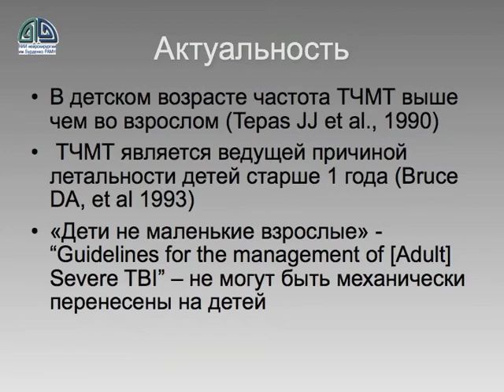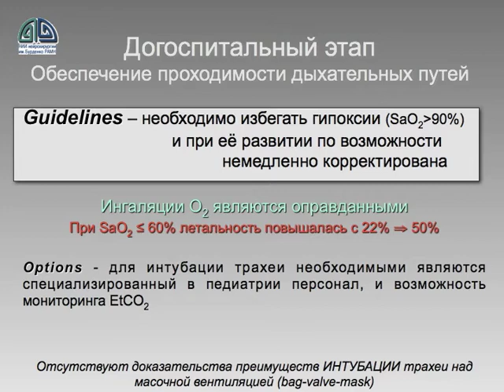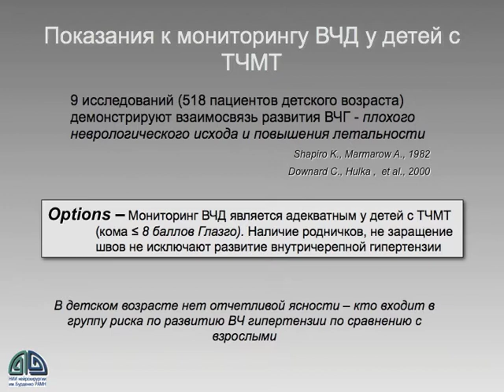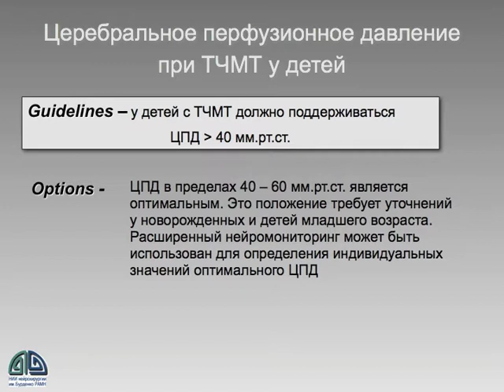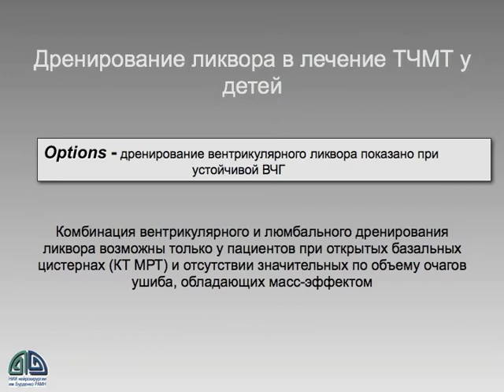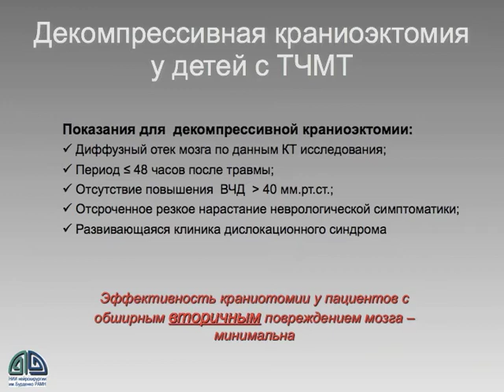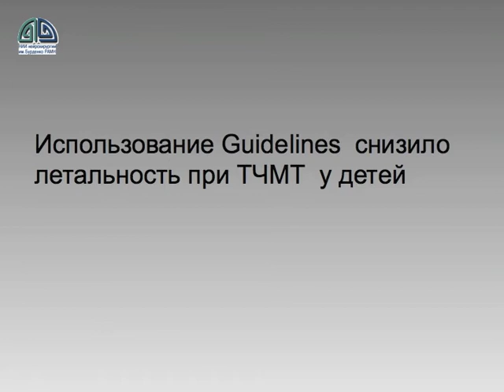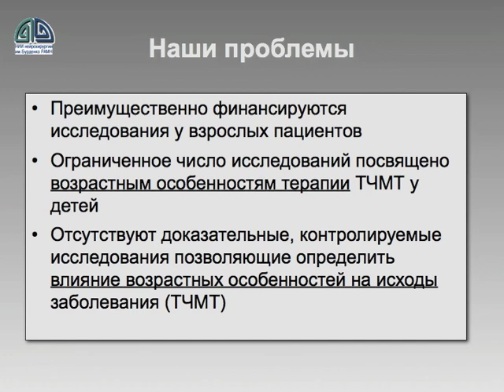Особенности нейрореанимации ЧМТ